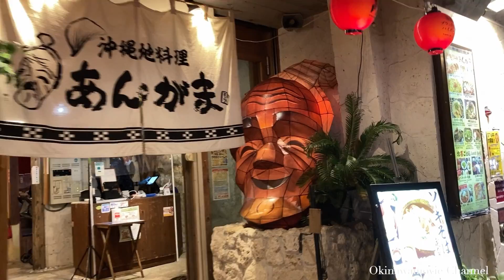那覇国際通り 週末夜の風景 ６月１８日午後６時５０分過ぎ 安里から久茂地方面へ Naha Kokusai-dori on weekends 那霸國際通週末夜景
沖縄那覇国際通り週末夜の風景 ６月１８日 午後６時５０分過ぎ 安里から久茂地方面へぶら歩き 。. Naha Kokusai-dori on weekends 那霸國際通週末夜景 (June 18 2022)